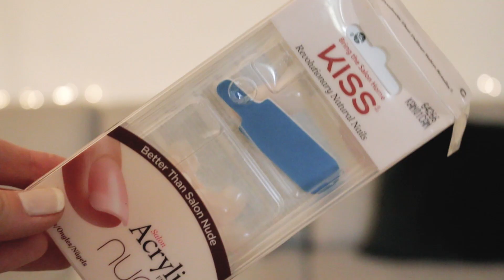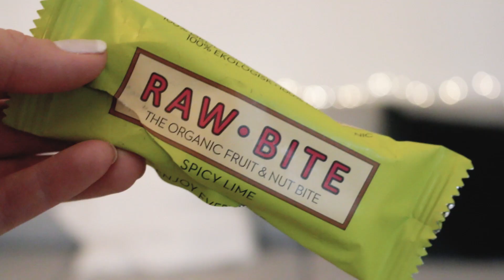OKTOBERFAVORITEN | Most Used, Worn, Loved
Heute gibt's - wer hätte es gedacht - unsere Oktoberfavoriten aus den Bereichen Beauty, Fashion & Lifestyle, diesmal mit ganz viel Gesang, Dialekt und dem, was man Liebe nennt ;)

IM VIDEO GETRAGEN:
Leonies Pullover - Vero Moda, ähnlich
Leonies Lippenstift - Rimmel Kate 107
Lenas Pullover - Kleiderkreisel , ähnlich
Lenas Nagellack - Shellac Maniküre

ERWÄHNTE PRODUKTE:
Catrice Blush "Light Burgundy"
Mac Blush "Mocha"
Too Faced Better Than Sex Masacara *
Too Faced Better Than Sex Waterproof *
Too Faced Chocolate Bronzer Medium Deep *
Pixi Glow Tonic *
The Ordinary Salicylic Acid 2 %
Daniel Wellington Classic Cornwall *
Kiss Acrylic Nude Nails
People Tree Pullover *
Bronx Stiefeletten
Cos Wollmantel , günstigere Alternative
Lancaster Red Envelope Bag * // günstigere Alternative oder
rote Bluse - Carrousel ; anscheinend ausverkauft, ähnlich oder
& other Stories Ringe, nur noch einer online erhältlich
Raw Bite Spicy Lime Riegel

FAQ:

Wenn ihr euch über diesen Link registriert, bekommen wir eine Provision ausgezahlt.

iMovie und Adobe Premiere Elements 12:

Welche Leuchte benutzt ihr?

Beide 25 :)

Sonstige Ausrüstung?
Externe Festplatte
50 mm Objektiv
85 mm Objektiv